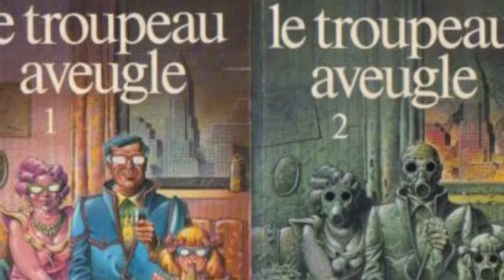Aishwaya Mantra 108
This Summer